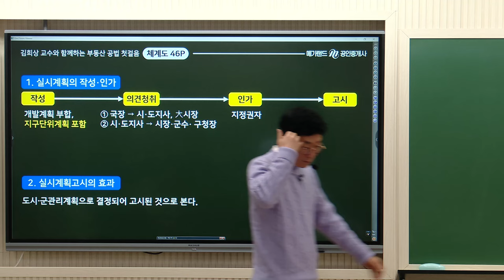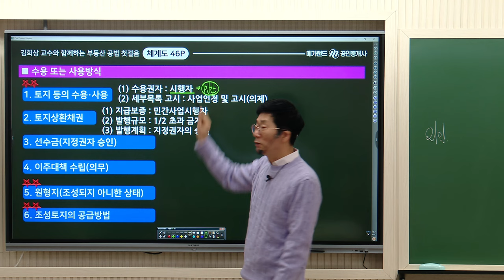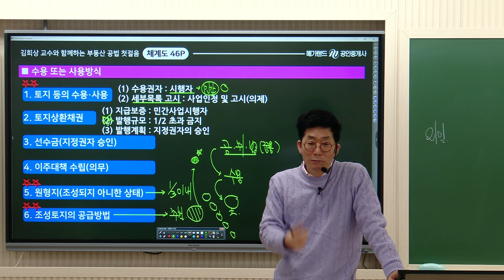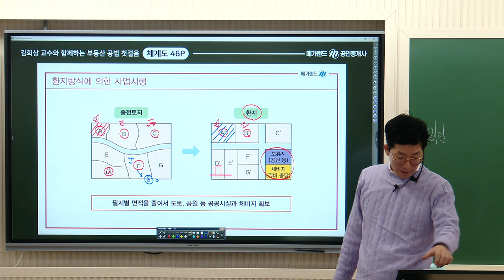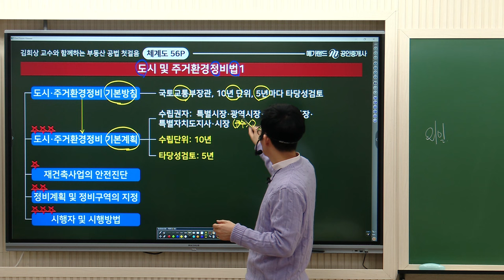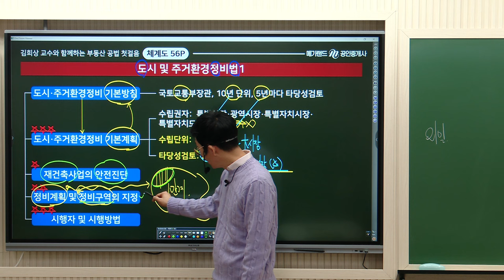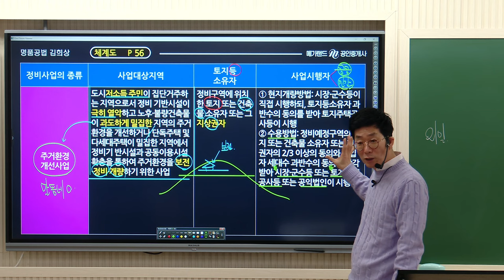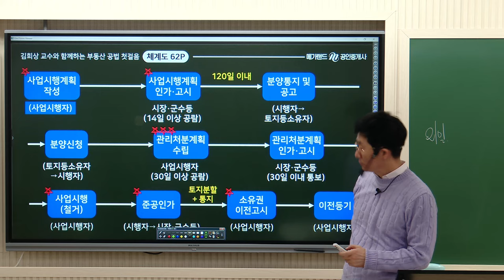명품공법! 김희상 교수님의 2024 공법 체계도 특강 3교시 [ 환지& 도정법 ①] 🌈 김희상교수님 기출지문 분석특강 2월 11일(일)~12일(월) 김포중앙 현장강의! 💞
명품공법! 김희상 교수님의 2024 공법 체계도 특강 3교시-환지방식&도정법
🌈 김희상교수님 기출지문 분석특강 2월 11일(일)~12일(월) 김포중앙 현장강의! 💞